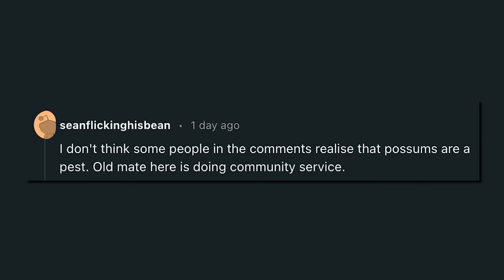Orangutan launches possum out of enclosure at zoo — as horrified visitors scream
An orangutan at an Australian zoo horrified visitors when it brutally evicted a possum by ”launching” it from the top of its enclosure after the wily pest had invaded its space.

A viral video shows the critter hurtling through the air and vanishing from view after being pitched from a tall metal tower at Perth Zoo, on Australia’s west coast.

Several people can be heard screaming in the background, with one exclaiming, “Oh, my God!”

The primate then emerges from the enclosure, as if to check where the airborne possum had landed.

When asked about what happened to the unfortunate marsupial, a Perth Zoo official told Yahoo! News Australia: “I would presume it did not survive the fall. Obviously the loss of any living creature saddens us, but also nature playing out.”